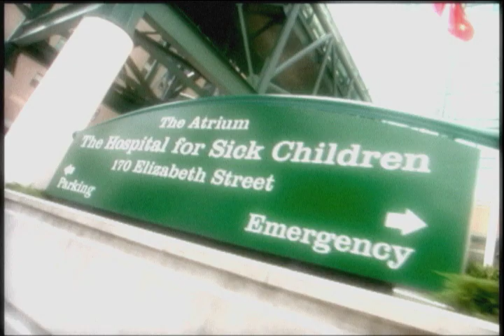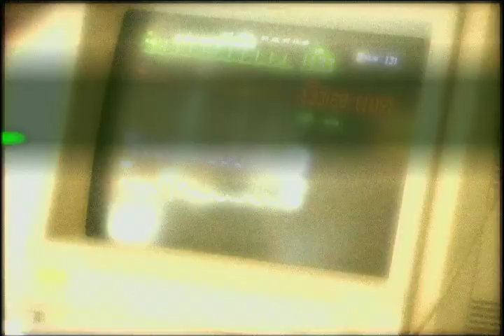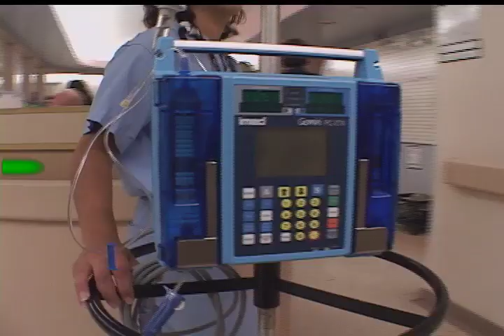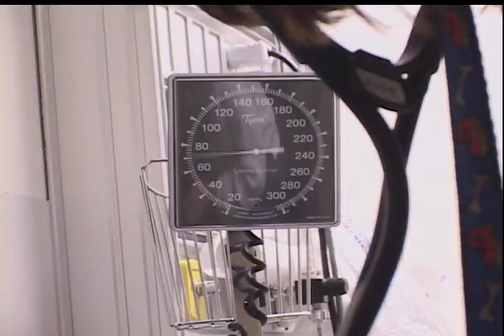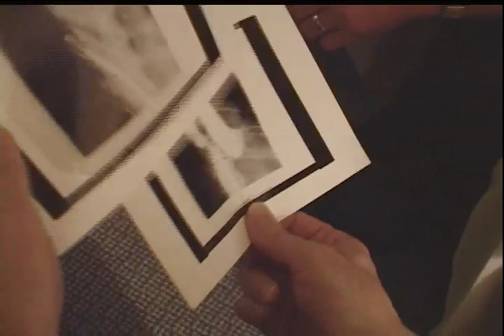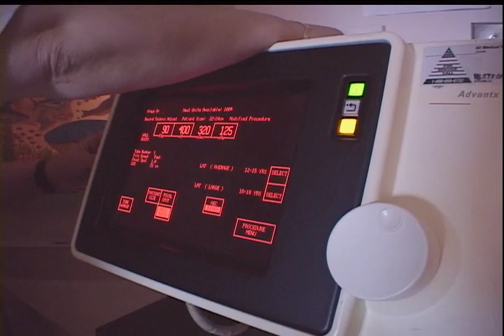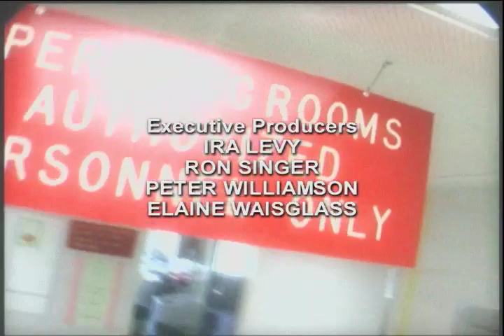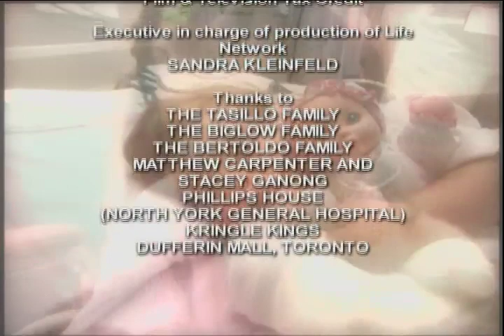Little Miracles | Season 4 | Episode 67 | Kathy's Heart Operation & Mia's Chance to Hear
Watch Little Miracles Season 4 Episode 67 Kathy's Heart Operation & Mia's Chance to Hear on Breakthrough Entertainment

Baby Mia was born hearing impaired.  She will have surgery to insert cochlear implants to aid her hearing process.

 15 year old Amanda has scoliosis which causes her back to be severely curved.  She needs to have a lengthy surgery to insert a metal rod into her spine in order to straighten her back.

 5 year old Matthew injured his foot in a bicycle accident.  His Mom takes him to the Emergency Room to have it assessed.

 13 year old Kathy was diagnosed with a heart condition in which the aorta is constricting along its length. Doctors must operate in order to prevent future problems
. Ordinary kids. Extraordinary stories.